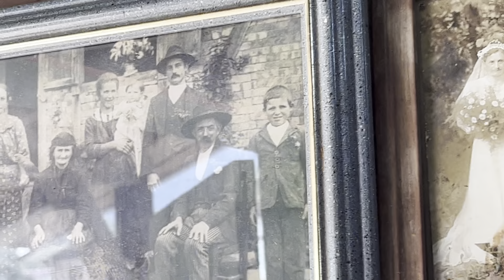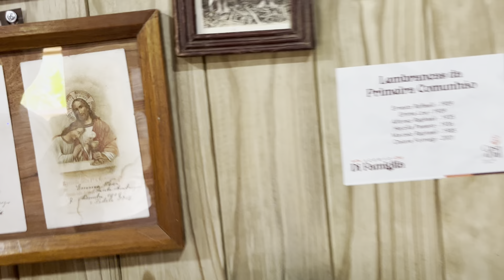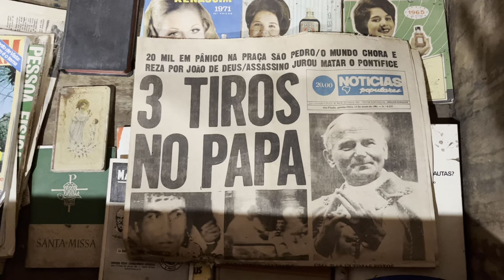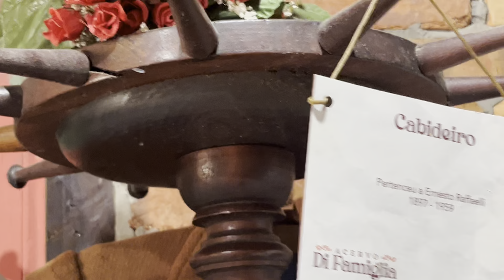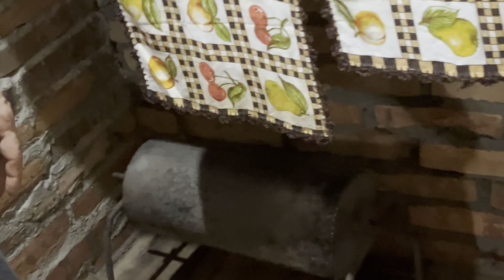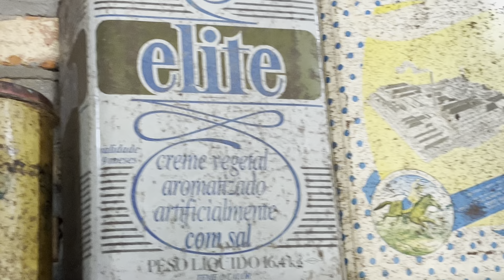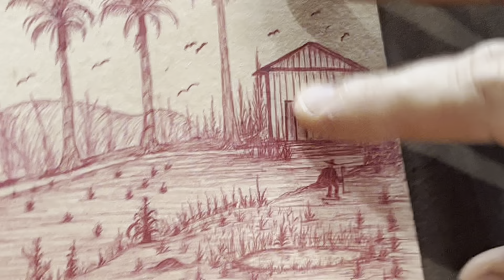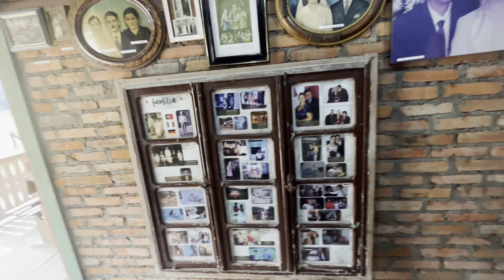CASINHA ANTIGA - CASAL GUARDA RELÍQUIAS -MARCELO E DAI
O CASAL QUE GUARDA RELÍQUIAS DENTRO DE CASA ANTIGA...IMPRESSIONANTE..